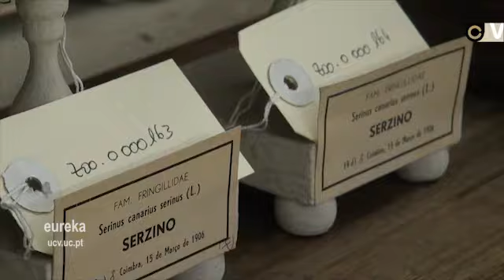A cor importa?